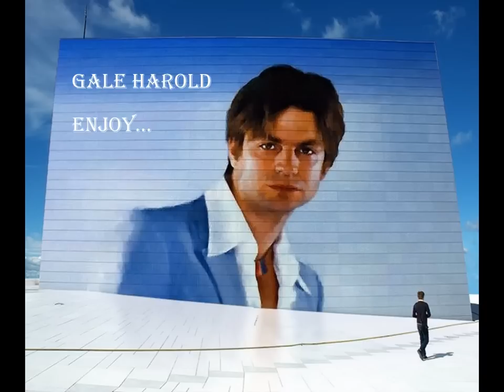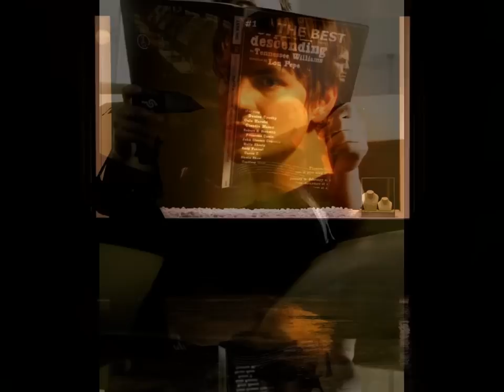Gale Harold - So adorable!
Here's something beautiful and fun images with the most beautiful man on the planet! Gale Harold still rules! Enjoy!

This video does not intend to violate any copyright. It is only for entertainment.Thank you.